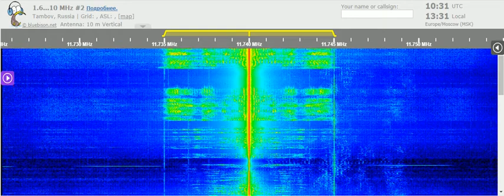21 04 2021 Voice of Turkey in Uzbek 1029 on wrong 11740 Emirler, instead of 15235